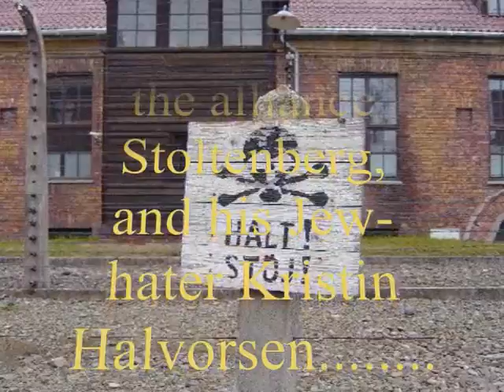Trains Of No Return; Ofra Haza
Jens Stoltenbers finasminister Kristin Halvorsen vil ha Israel slettet fra kartet..
Jens Stoltenberg selv, har innført en spermlov, hvor lespene hans får kjøpt sperm på statens regning for  fabrikere barn; og samtlige spor til disse barnas gentiske opphav, blir slettet, slik at disse barna aldri får vite hvor de kommer fra.
Akkurat i samme stil som Dr. Mengele holdt på med i konsentrasjonsleirene; bare Stoltenbergs lov er ennu mer utspekulert og grusom.